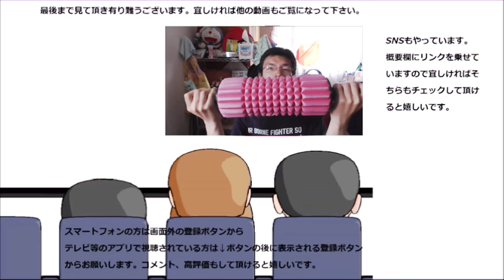サントリー 朝摘みオレンジ天然水を飲んでみた。文字通り朝にぴったり～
サントリー　朝摘みオレンジ天然水を飲んでみました。
この爽快感は本当に朝にぴったりですね！！
贈り物は此方まで↓
〒153-0042